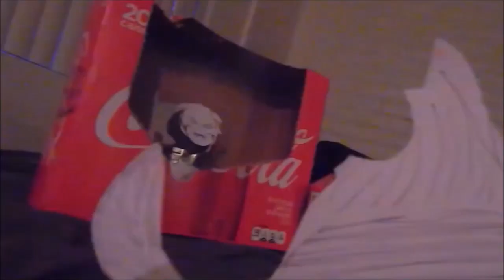Mortal Kombat ~ The Immortals (Music Video)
No money being made. From Mortal Kombat.